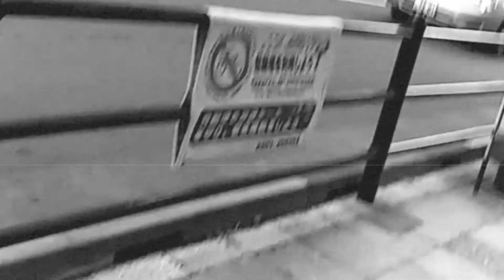なつし聡「冷たい月の下で」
アルバム『時間割』の収録曲。なつし聡がすべての楽器を1人で演奏したことで、ミュージシャンとしてのエッセンスが色濃くにじみ出た、会心のバラード。